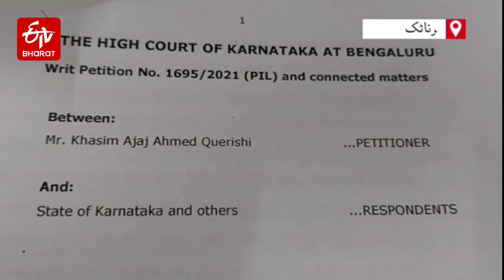Anti-Cow Slaughter Act: BJP Govt ruining Lives of Lakhs by Politics in Name of Cow: Jamiat Quresh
Anti-CowSlaughterAct

*ANTI-COW SLAUGHTER ACT: Jamiat Quresh Petitioner Hopes for Justice from High Court* 🛡️

_HC's Next Hearing on 19th June*_ ✒️

*ETV 🅱️ URDU*